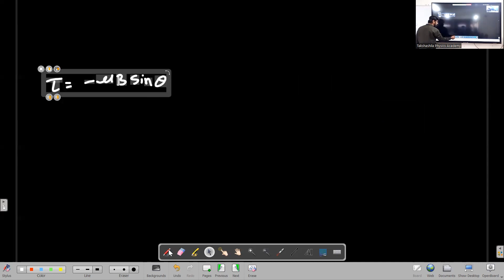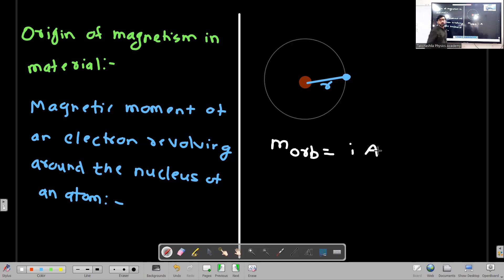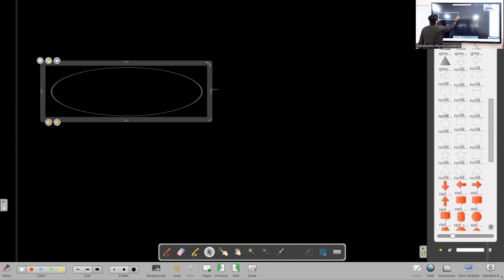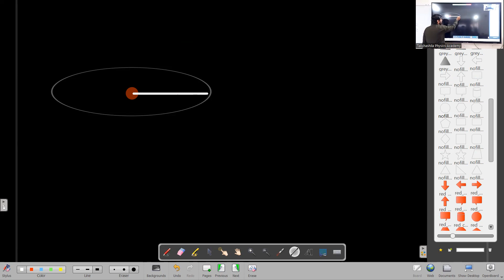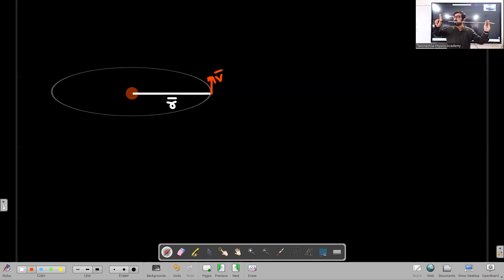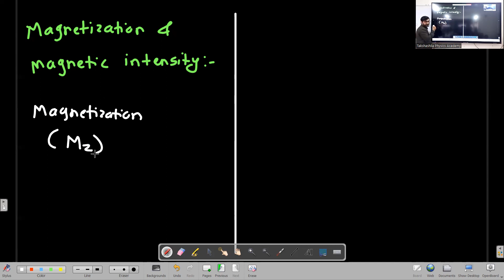Maharashtra Board | 12 Physics | Chapter 11 | Magnetic Materials Lecture 2